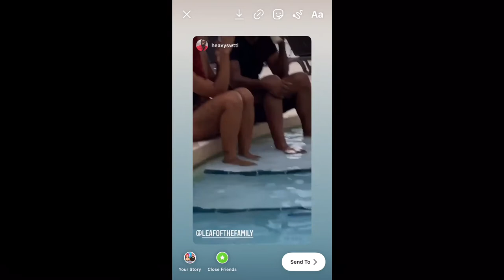BIG CHILL IN KEY LARGO W/ DEANDRA SUMMER VLOG.1